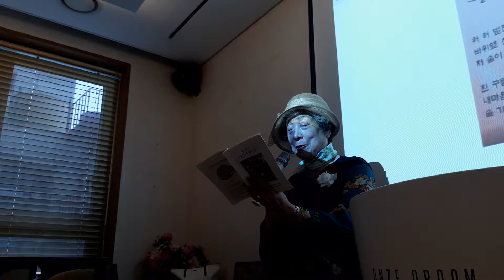양숙정 。– 솔향기 연가。